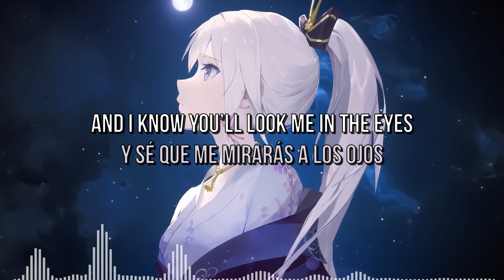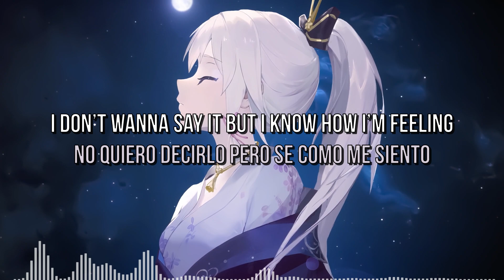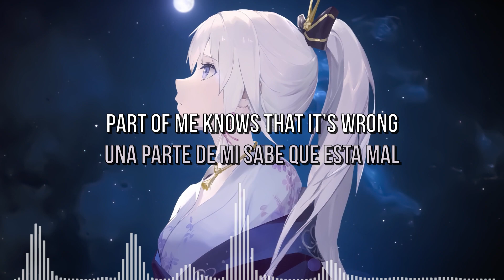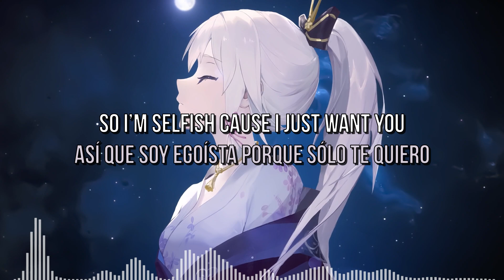Midnight Kids & Madison Watkins - One More Night Sub Español/English